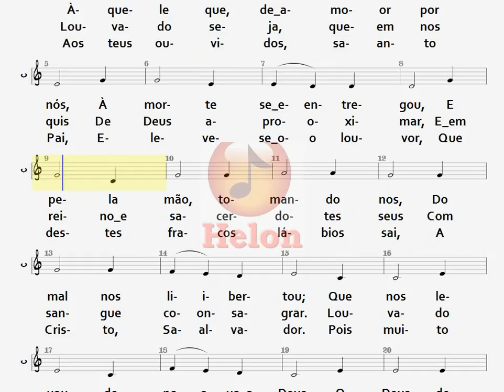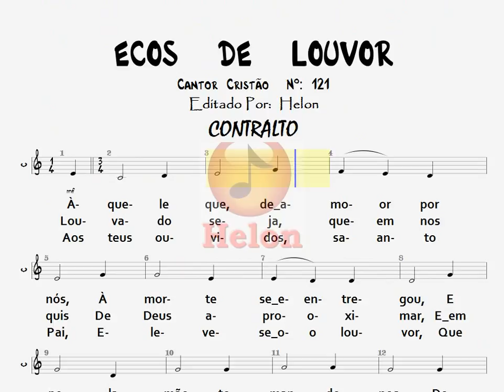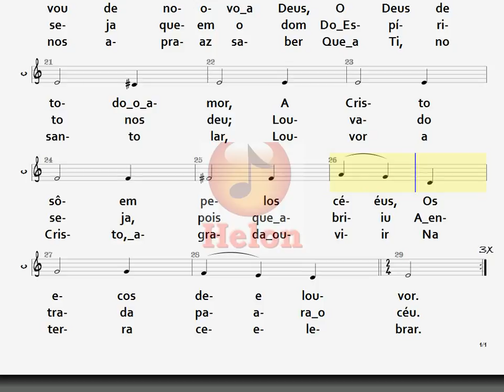121- ECOS DE LOUVOR - CONTRALTO